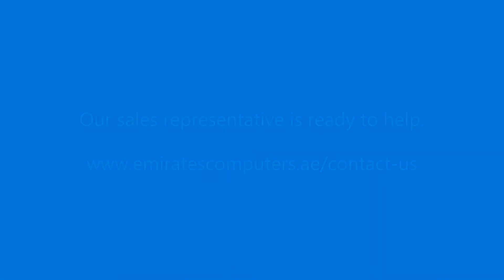Cisco - Introducing Webex Cloud Calling for the Enterprise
Covid-19 has totally altered the way of life of millions of people across the globe, isolated teams and impacted businesses. Cisco Webex can help businesses Collaborate, while maintaining the SOCIAL DISTANCING norms and keep the business running.